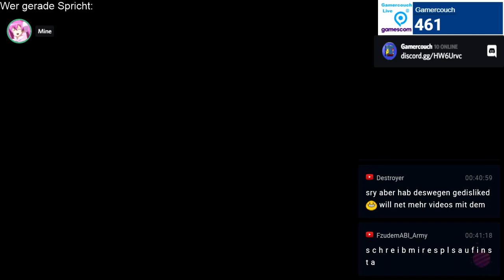Meine Pläne für die Gamescom, und wo ihr mich treffen könnt... [Infovideo]/[Deutsch]/[HD]